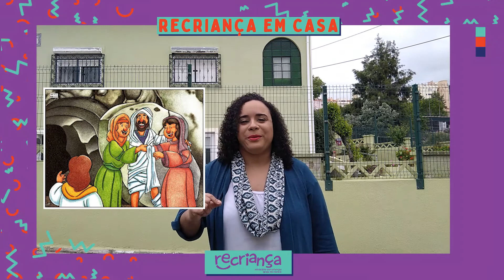RECRIANÇA EM CASA #02 - VAMOS ADORAR A JESUS!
Programa especial do Recriança com louvores, memorização de versículos e uma linda mensagem de fé para nossas crianças.

Se você deseja contribuir com a Igreja do Recreio, aqui seguem os dados:
PRIMEIRA IGREJA BATISTA DO RECREIO DOS BANDEIRANTES
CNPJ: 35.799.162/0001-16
Itaú - Agência: 2927 - Conta: 12496-2
Banco do Brasil - Agência: 1253-x - Conta: 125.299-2
Bradesco - Agência: 3242-5 - Conta: 3971-3

Cultos ao Vivo aqui no YouTube:
Domingos, 10h15 e 19h | Quintas-feiras, 20h